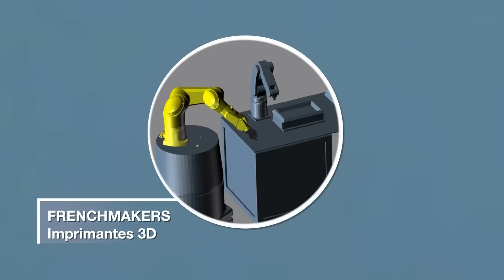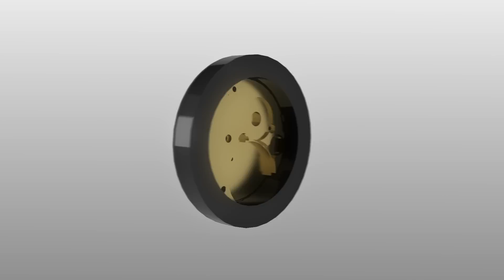SALON MICRONORA 2018 (UAP)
MICRONORA présentera lors de son salon du 25 au 28 septembre 2018 une Unité Autonome de Production (UAP). Cette UAP est accessible aux PME sans remise à plat de leurs équipements existants.
Team Stéphane Bonnotte / David Perrot